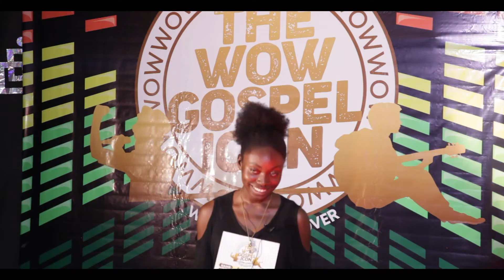Wow Gospel Icon Auditions North East region iii